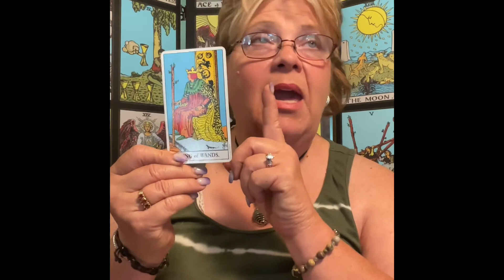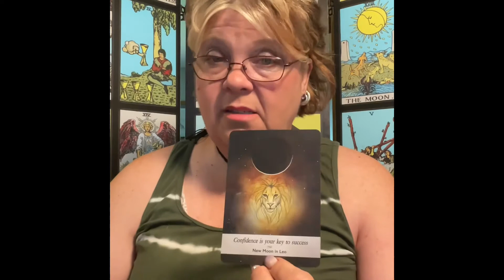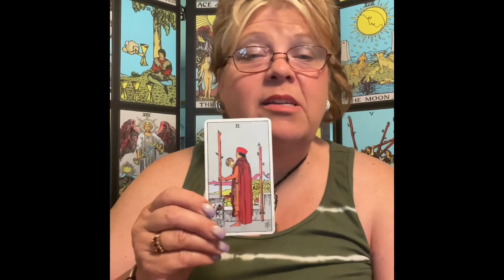♑️♒️❤️🧚🏿‍♂️Capricorn/Aquarius Cusp(Jan. 18-23)You OWN This!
My podcast, Metaphysical Meanderings, is right here each and every Saturday@ 11:30AM (Chicago time).